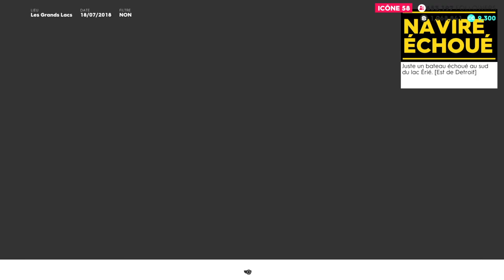the crew 2 quête photo street racing"NAVIRE ÉCHOUÉ" #2